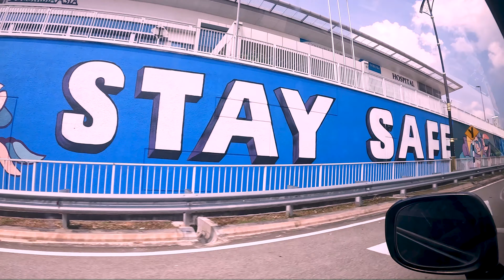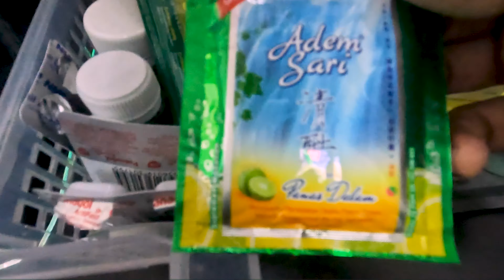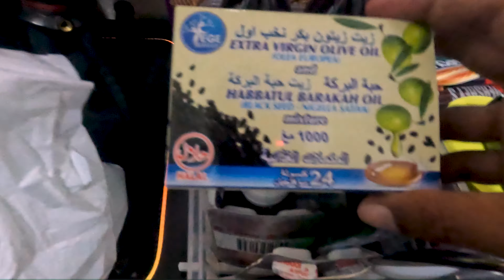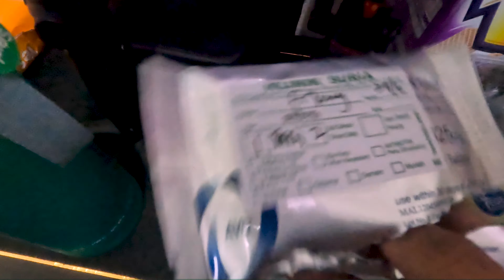Cafe Hunting After Fever | Vlog 7 | Season 2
Sign up dengan link di atas dan nikmati sebulan percuma! Boleh cancel bila-bila masa. Tiada charge tersembunyi. Unlimited download, boleh monetise, banyak music dan sound effect yang best-best.

Salam guys,
Kalau ada kekurangan, aku minta maaf dan akan cuba improve pada next video.
My Gadget:
Nikon D7000
Mini Tripod: Ulanzi Mt-33
Laptop: Acer Nitro5
Mic: Boya/ Rode/ Sennheiser
Light: Ulanzi VL120 RGB
DJI Mavic Pro
wireless mic : Comica boomx-D 2